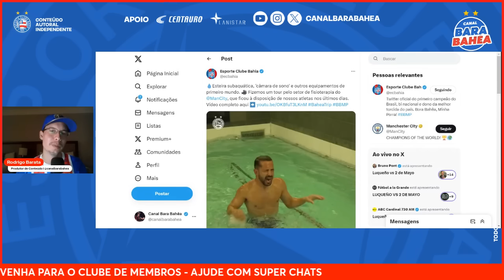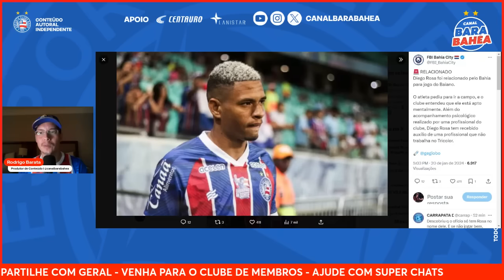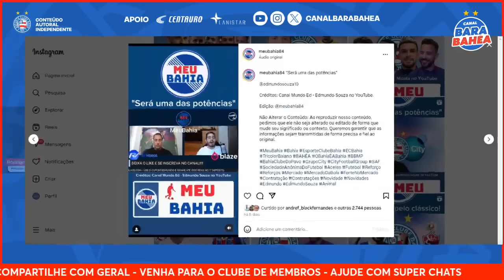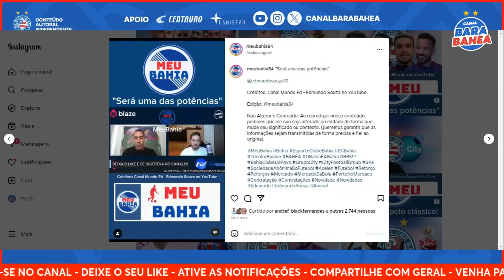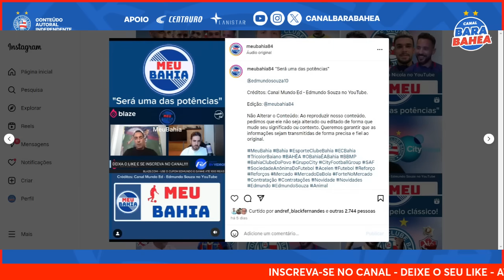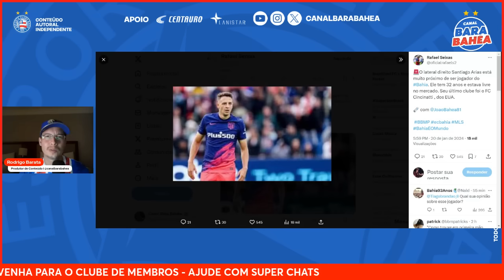🚨S. ARIAS PERTO DE FECHAR!🔥EDMUNDO IMPACTADO COM SAF DO BAHIA!🤔CENTROAVANTE EM CLUBE DO CITY!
⚽ PROMOÇÃO INCRÍVEL NA CENTAURO! TÊNIS ASICS GEL HYPERSONIC 3 : DE R$649,99 por R$332,99 COM O CUPOM BARA10